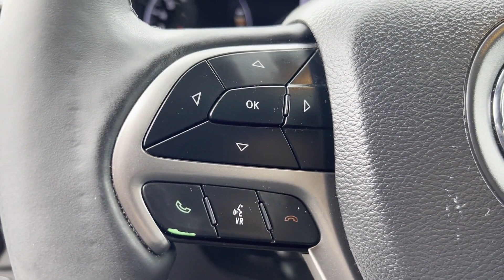Used 2019 Jeep Grand Cherokee Limited 1C4RJFBG5KC668573 Wantagh, Levittown, Amityville, Huntington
2019 Jeep Grand Cherokee Limited 1C4RJFBG5KC668573 Video